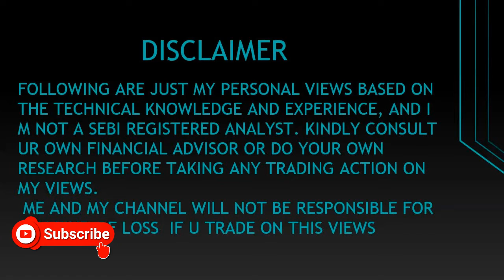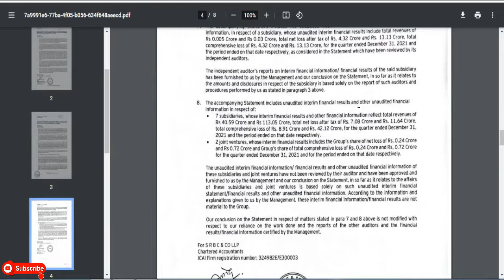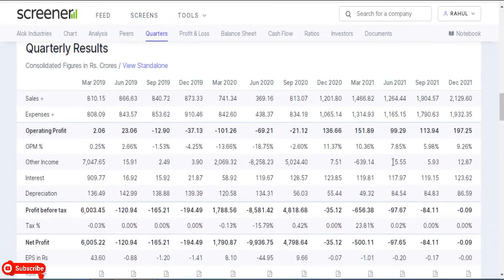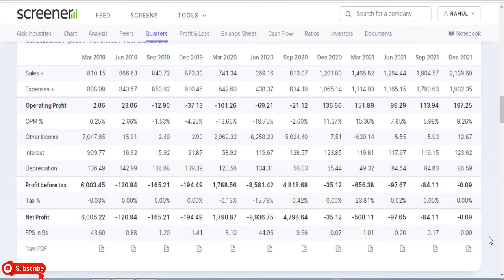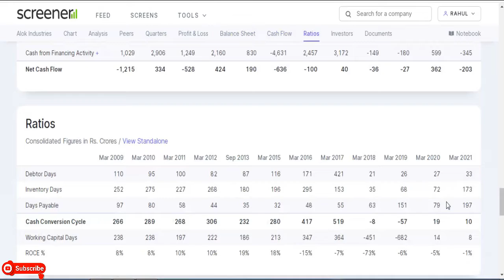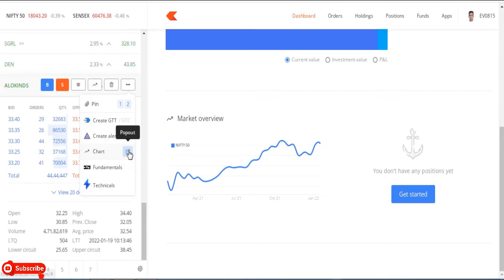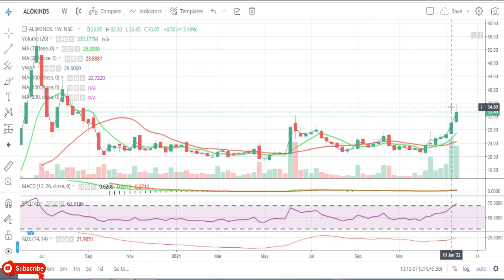Alok Industries Ltd || Quarter 3 Result 2022 Review || Latest Target || Textile Share || Multibaggar